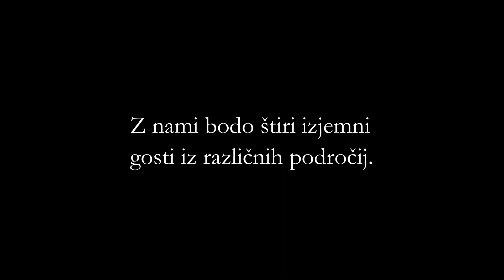Leaders Talk: "Pogledi na vodenje v post-Covid ekonomiji"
Z velikim veseljem oznanjamo pred-Božični Leaders Talk, kjer bomo gostili 4 izjemne goste:
- Matej Čer - Ustanovitelj in direktor Avantcar ter inovator na področju mobilnosti
- red. prof. dr. Vlado Dimovski – redni profesor na Ekonomski Fakulteti in član Evropske Akademije Znanosti in Umetnosti
- dr. Matej Grošelj - vodja raziskovalno-razvojnega oddelka podjetja Avant car ter predavatelj na EF
-  Jan Pinterič - podjetnik in ustanovitelj Emazing, Ihotel, GL, revija Goodlife ter soustanovitelj združenja YES

Tematika: "Pogledi na vodenje v post-Covid ekonomiji"